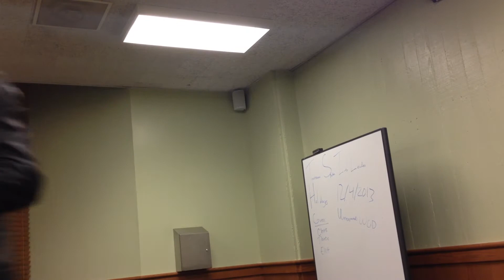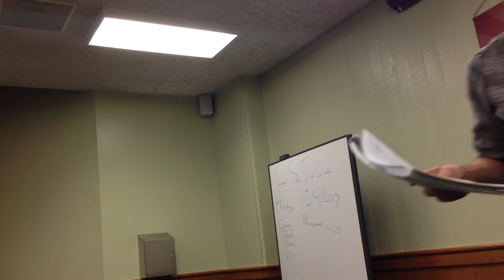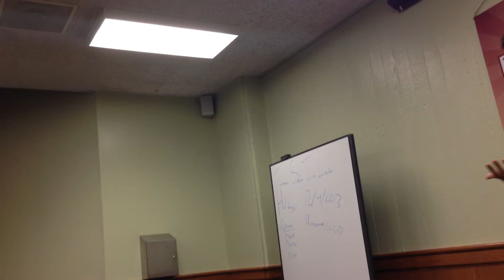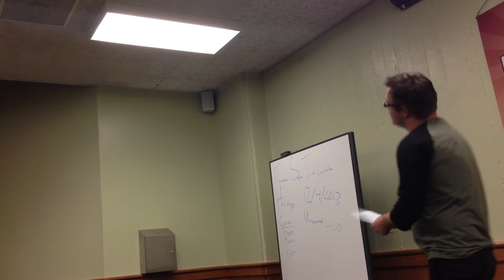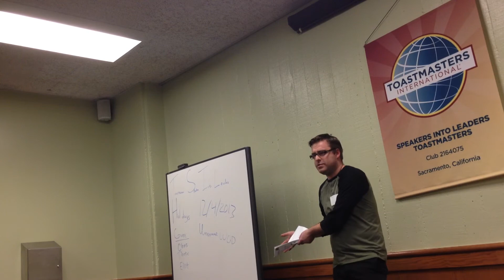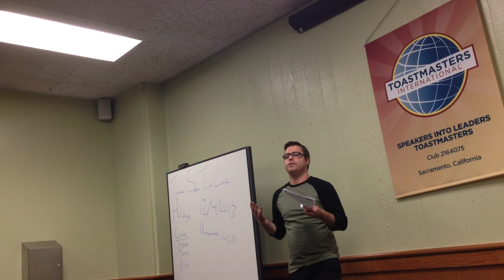General Evaluation and Evaluators 12 4 2013